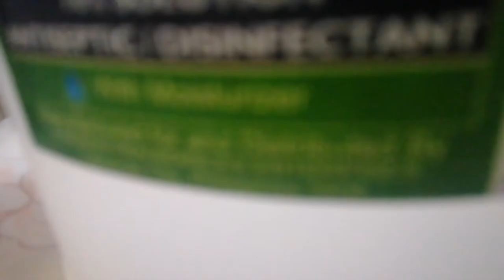Lucaseth 70% Isopropyl Alcohol - Worth Buying?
Lucaseth 70% Isopropyl Alcohol - First Look, Unboxing, and Review!

【Highlights】

• 70% ISOPROPYL ALCOHOL Lucaseth Brand by Tlyn Alcohol
• Paris Hilton Scent
• More Affordable with its 3.2L size
• Mousturizes skin with its legitimate 70% Isopropyl alcohol with Paris Hilton Scent.
Kills and Protects skin to Viruses and bacteria
• Manufacturer has FDA LTO & Prosuct has FDA CPN) MSDS,COA